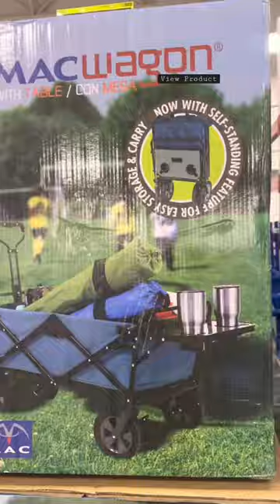Wagon With Table-Now W / Self-Easy Storage & Carry